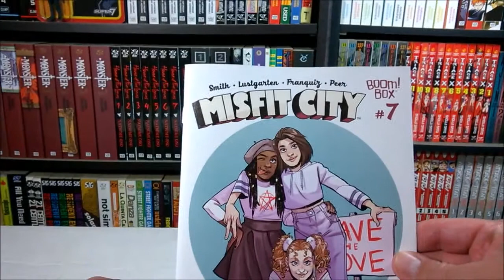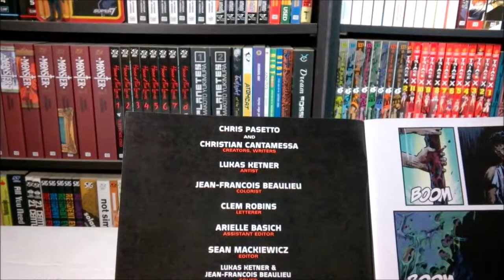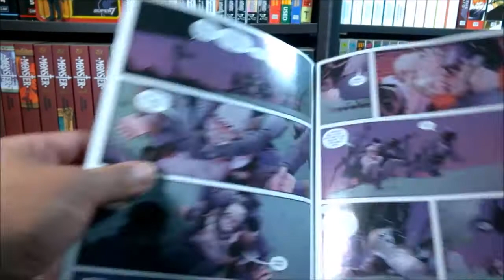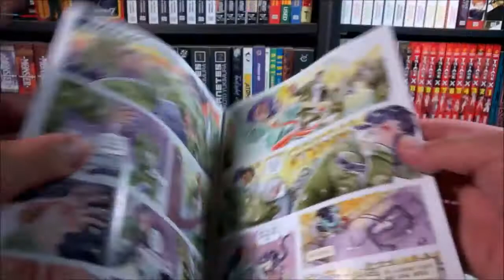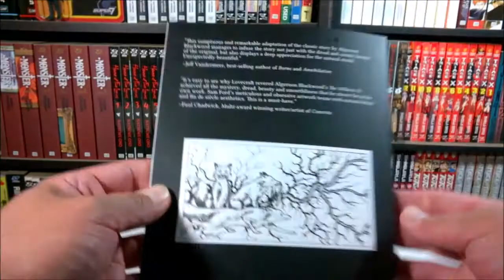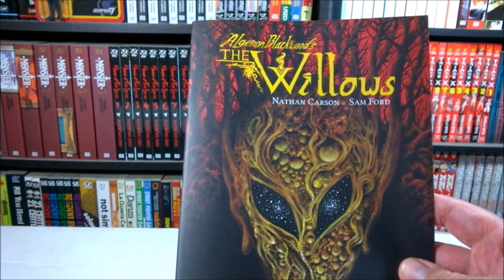comic book haul (11/15/17)